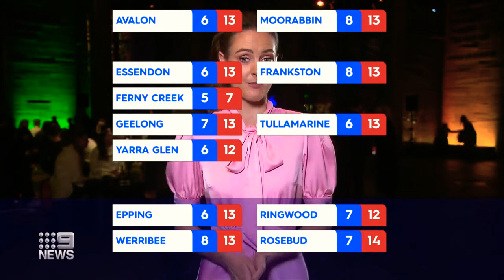9News Melbourne - Weather and Closer, Friday June 10th 2022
With Alicia Loxley (News), Chris Kohler (Finance), Clint Stanaway (Sport from the Melbourne Cricket Ground) and Madeline Slattery (Weather from the National Gallery of Victoria)